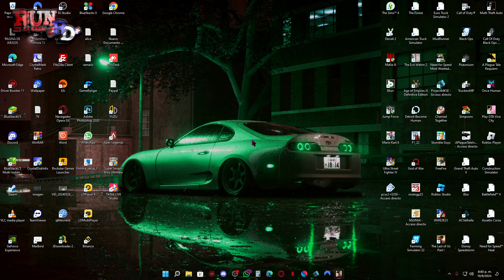MTARP - LA RUN GANGS HACE DE LA SUYA EN TODA LA CIUDAD! RUN RD